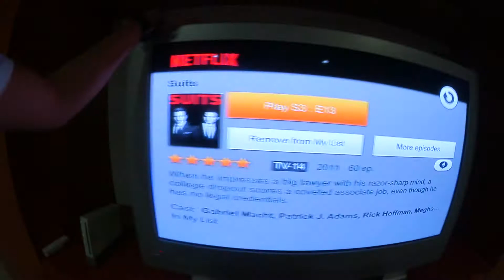Almohadazo En La Cara!!!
María empezó una pelea de almohadas y terminó perdiendo